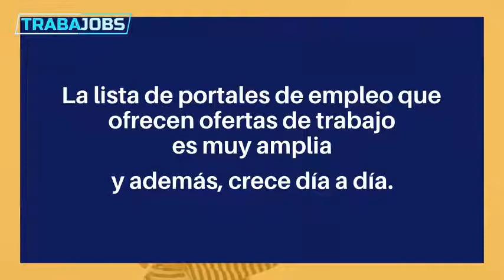10 GRANDES PORTALES DE EMPLEO QUE DEBES CONOCER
¿cuales son las mejores páginas para buscar trabajo?🔵🔵🔵🔵🔵 en este video te decimos 10 páginas confiables para buscar trabajo.

mejores portales de empleo
cuales son las mejores páginas para buscar trabajo
páginas confiables para buscar trabajo
mejores portales de empleo españa
páginas de empleo en españa para extranjeros
páginas de empleo en estados unidos
mejores portales para buscar empleo
portal del empleo
mejores páginas para buscar trabajo argentina
las mejores páginas para buscar trabajo perú
plataformas de búsqueda de trabajo
computrabajo